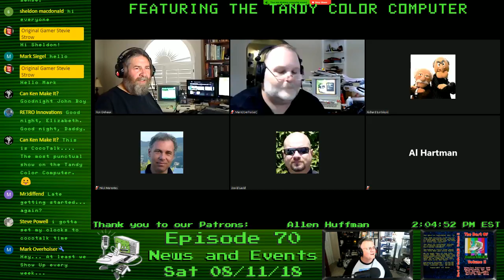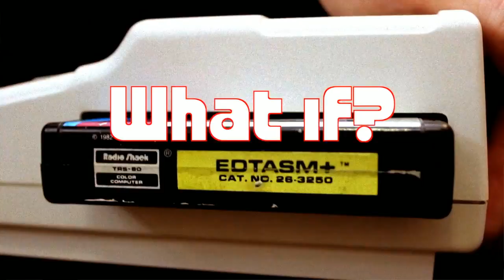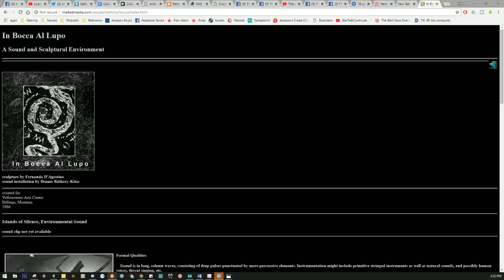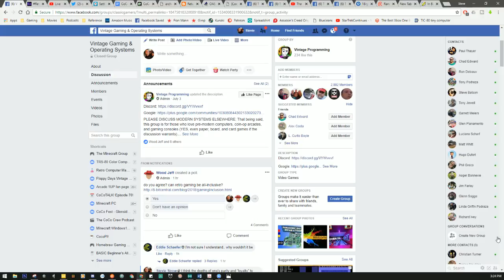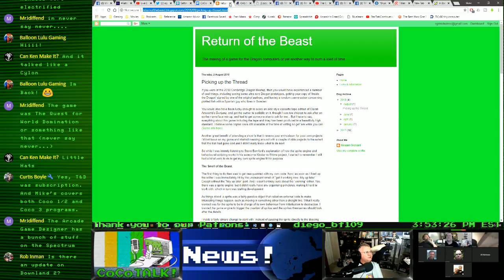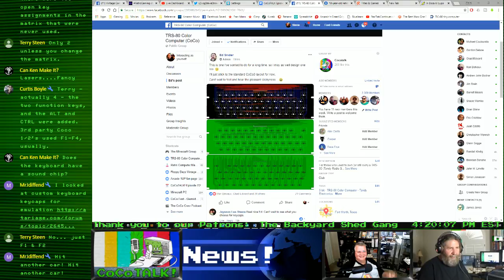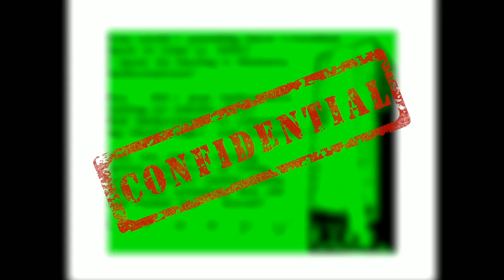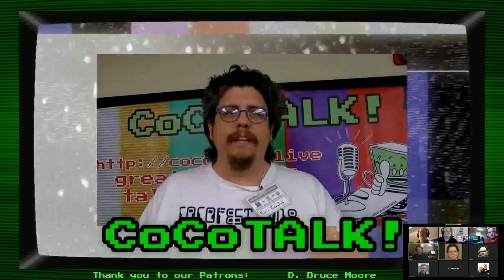CoCoTALK! Episode 70 - Dennis Bathory-Kitsz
CoCoTALK! Episode 70 covered a lot of retro news and treated us to a special guest Dennis Bathory-Kitsz!

CoCoTALK! airs live, right here on YouTube each and every Saturday at 2:00 PM EDT! We are also available for replay and podcast listening!

Regular segments:
Panel introduction, review of how our week in the retro hobby transpired.

Feed back review:
We go over previous episodes, how many views have they received, what's our current podcast download count, who sent us comments, email feed back, all those and more will be discussed and shared.

Community activity reviews:
Review of news and postings from the Facebook group and the Color Computer mailing list.

Question of the week:
Grant Leighty will bring us a question of the week occasionally for us to discuss.

TechTALK!
L.  Curtis Boyle and David Ladd provide us with some more depth on technical discussions

Ron's Garage!
Ron Delvaux offers us a peek into the past by showing of his impressive retro computing collection, each week we'll see some new items and talk about them.

Why did They/Tandy do that?
We'll ask the hard hitting questions of why things were (or weren't) done that could have possibly changed the course of history (hey that sounds like a great premise for a series!)

Interviews, News, Reviews, and more!

CoCoTALK! is the nation's leading live talk show featuring the Tandy Color Computer.